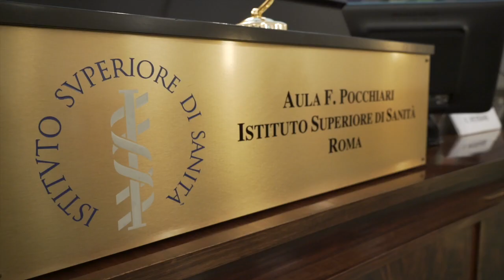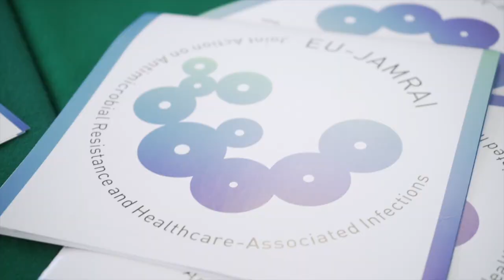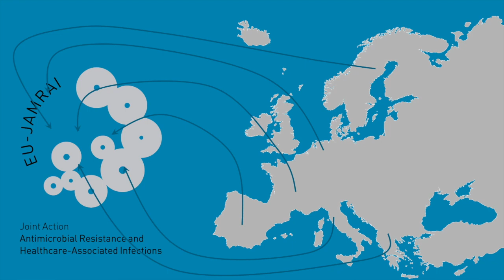Dr Charles Price, DG SANTE, European Commission.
Dr Charles Price, DG SANTE, European Commission, talks about the relevance of the global challenge of AMR in the EU Health Programme, and the role of EU-JAMRAI to tackle this issue.